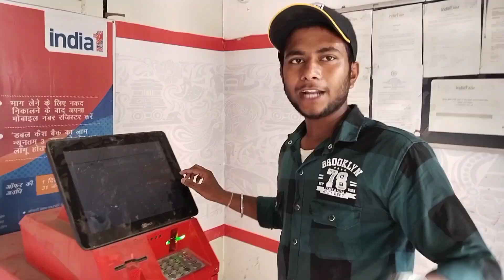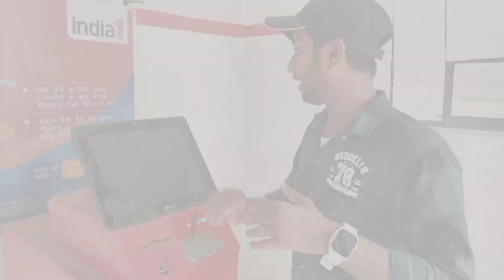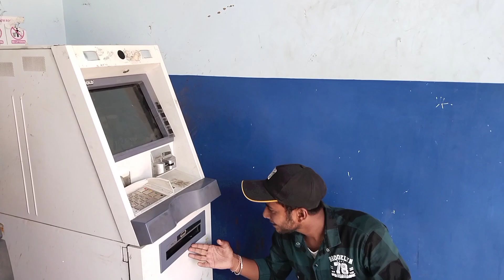मेरा Youtube का 2nd payment इतना आया आप सोचे नहीं होंगे😱 | YouTube 2nd payment in hindi 2023 🤑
मेरा Youtube का 2nd payment इतना आया आप सोचे नहीं होंगे😱 | my second payment from YouTube 🤑

@Amit fast tech

Important point .
my second payment from youtube 2023
my second payment from youtube earning middle class Youtuber ka second payment from youtube, my first payment from youtube 1st payment from youtube
2nd payment from youtube
youtube second payment
2nd payment kitna aaya
youtube payment

Youtube Earning Revealed
Youtube earning, first youtube earning
my second payment from youtube earning
youtube earnings
youtube money
youtube second payment

2nd payment from youtube
youtube second payment
2nd payment kitna aaya
youtube ka second payment kitna aaya
my second payment from youtube earning gareeb ka 2nd payment
middle class Youtuber ka second payment from youtube middle class family youtube
1st payment from youtube